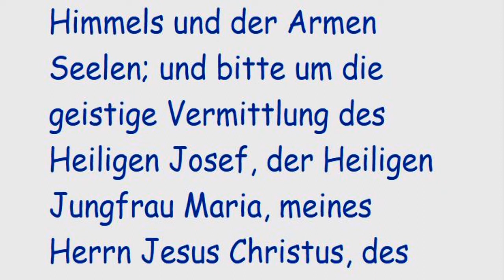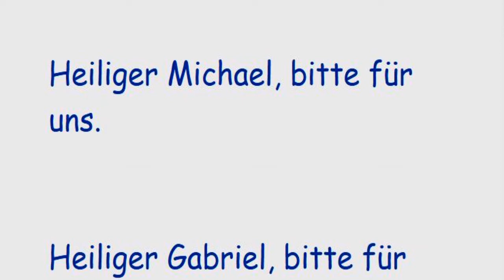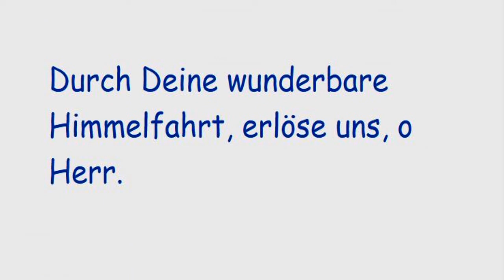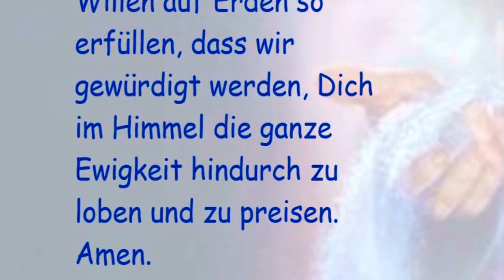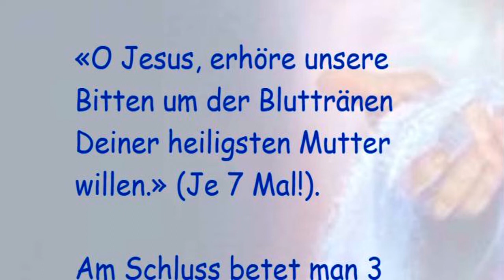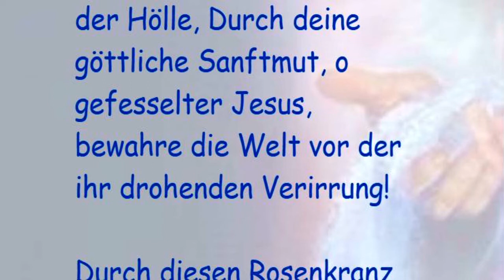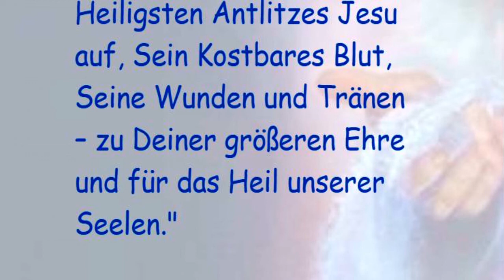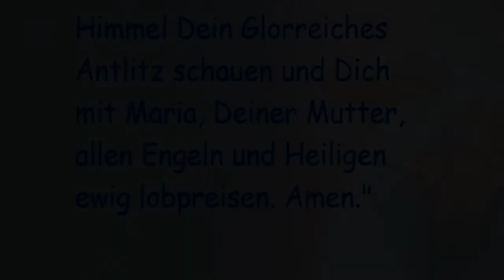Gebet aus der BOTSCHAFT VON SAINT JOSEPH ZU DEN MENSCHEN GOTTES